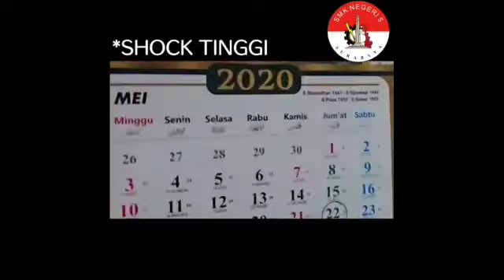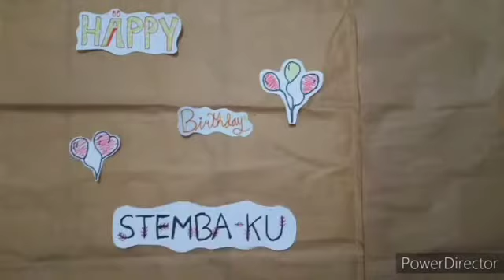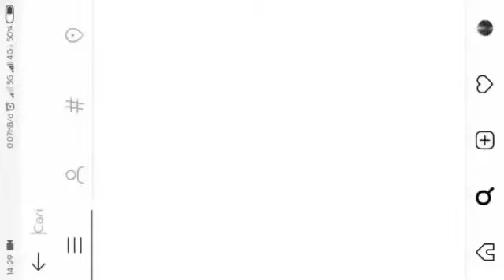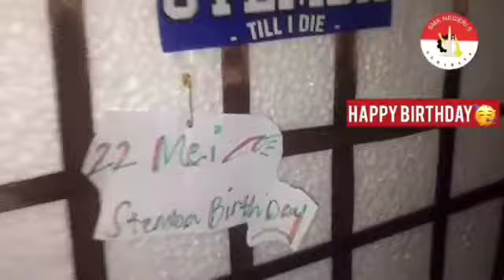Video Kreatif Siswa : Ucapan Selamat Ulang Tahun Stemba ke-45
Ini adalah video kreatif Ucapan Selamat Ulang Tahun dari Siswa SMK Negeri 5 Surabaya. selamat menikmati.